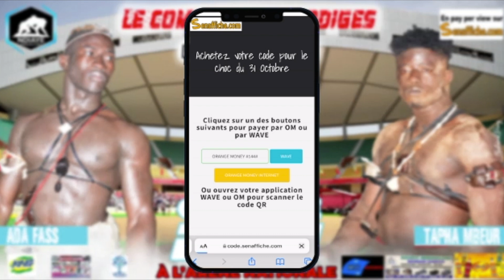LE NOUVEAU TOUSS DE ADA FASS : MAGNIFIQUE 100% THIOSSANE